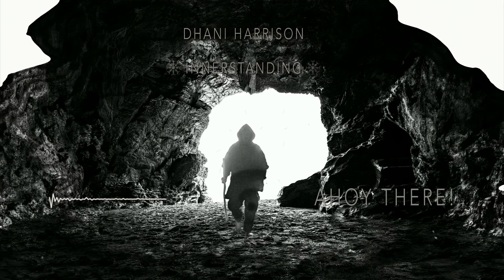Dhani Harrison - Ahoy There! (Feat. Liela Moss) (Official Audio)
Dhani Harrison 'Ahoy There! (Feat. Liela Moss)' from the new album INNERSTANDING, now streaming everywhere

AHOY THERE!

Lie there awake and you listen to the sirens, nervous of the outcome
and this crowd won’t comply with the abject evil trying, trying to divide us.
Always feels worse at night than when we stand in the light and smile.
Oh, to breathe.
The tide is rising high and we sail tonight. I won’t be drowned
in your lies because I’m alive!
In the silence, love inside us.
In the silence, loving guidance.
In the silence, peace and quiet and the sirens won’t divide us.
Ooh, ooh ahoy there!
The tide is rising high and we sail tonight, Yeah
I won’t go down with the lies, I know I’m alive!
Heaven only knows that the fear it took control of your mind.
Forgive and open up to the love we need to share in these times